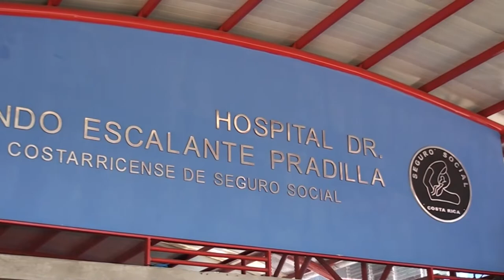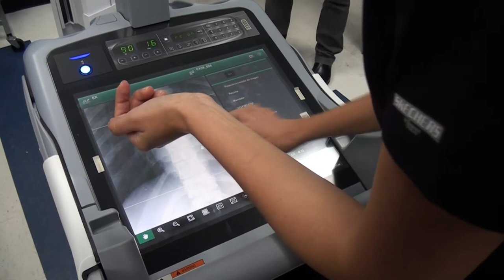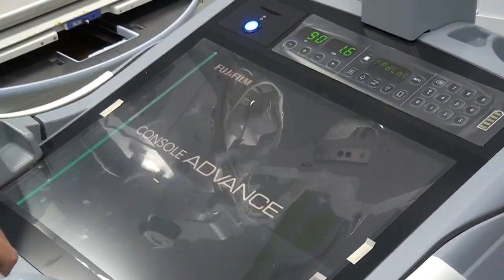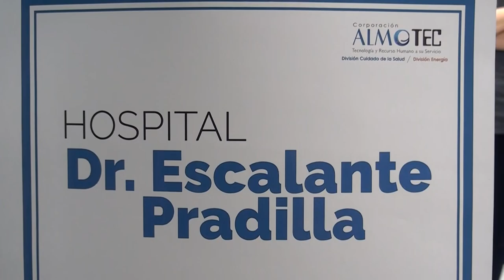Casi 13 mil estudios se realizaron en radiología del Hospital Escalante Pradilla en el tercer trimes